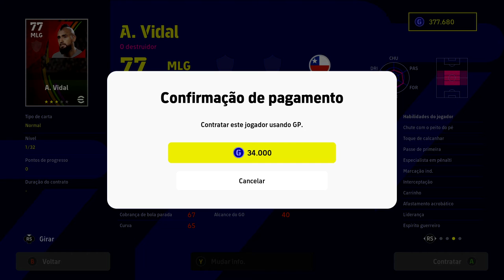5 jogadores BONS e BARATOS no eFootball 2023!